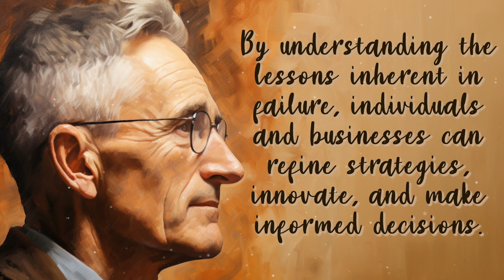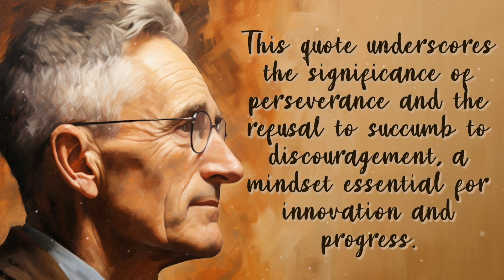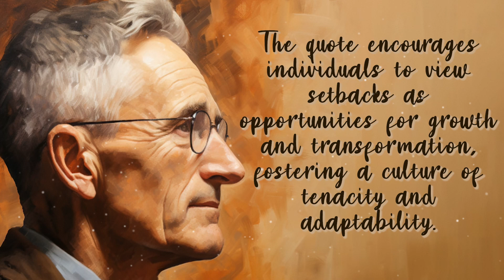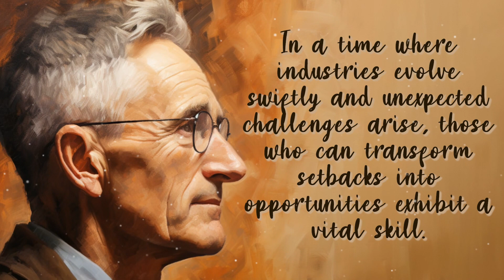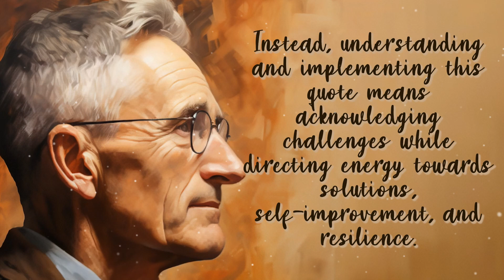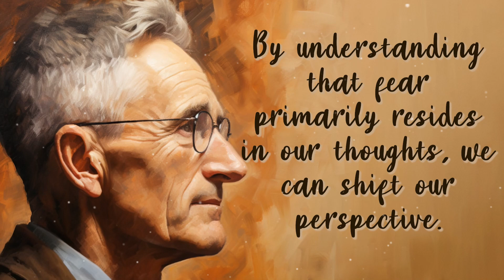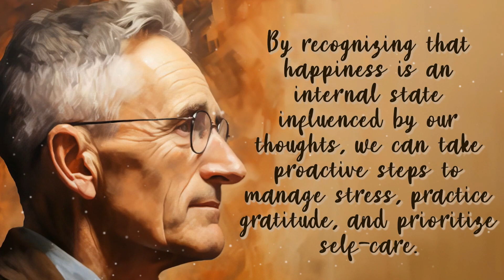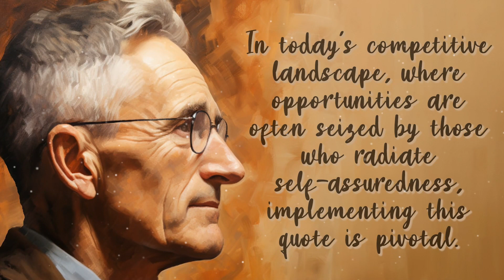Unlocking Success: Dale Carnegie's Secrets Revealed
Discover the powerful secrets to success as we unveil the timeless wisdom of Dale Carnegie in this compelling video. Explore the principles and strategies that have transformed countless lives and careers. Carnegie's teachings on communication, leadership, and personal development have left an indelible mark on the world. Join us as we delve into his tried-and-true methods to help you unlock your path to success. Don't miss this opportunity to gain valuable insights and empower your journey towards personal and professional excellence.